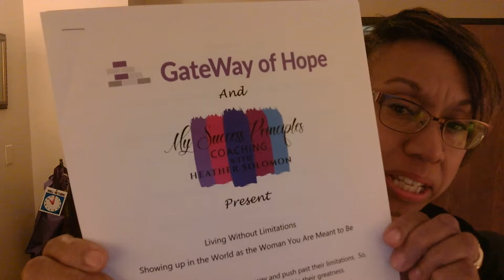Life Coaching Series @ GWH Info 1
This video invite if for career women in mid to upper management positions who want to soar in their careers.  The monthly life coaching series, "Living without Limitations" will be led by expert life coach Heatlher Solomon with My Success Principles Life Coaching.
Sessions will be on the second Saturday of each month, beginning November 9, 2019 from 10 am - 12.  The cost is $20.